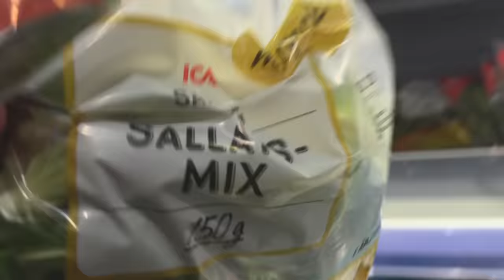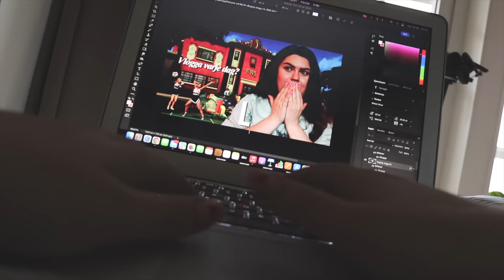HANDLA MAT MED MIG ✿ DAGLIG VLOGG 33